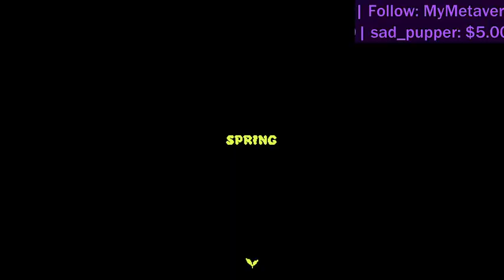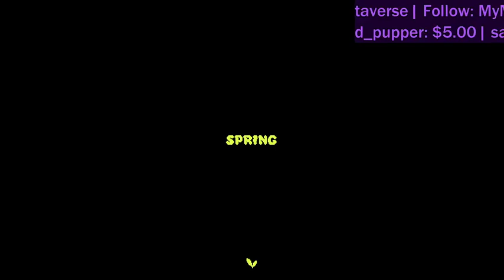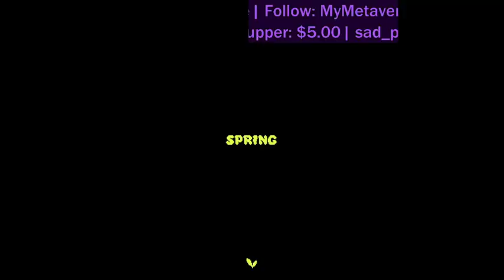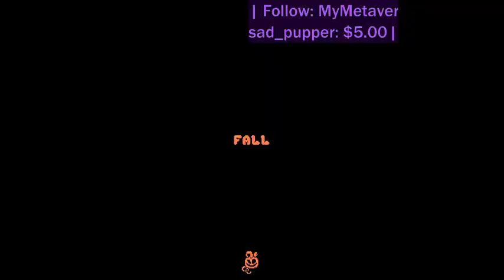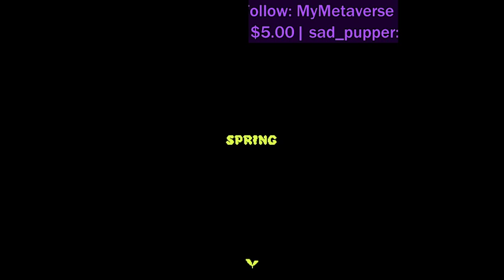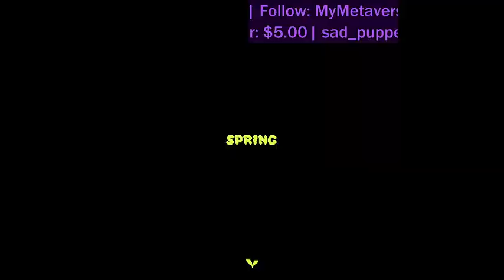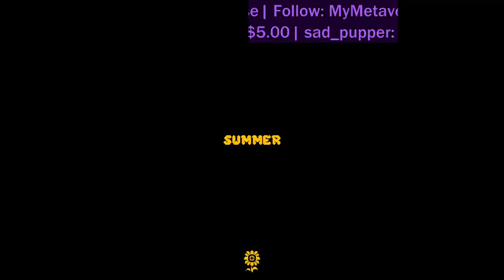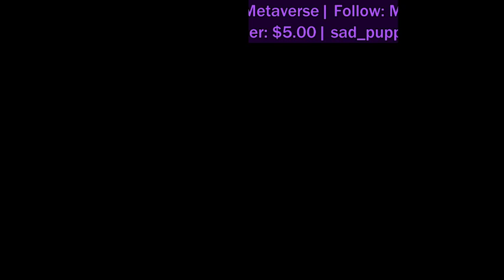Peacook | Atomicrops VOD #1